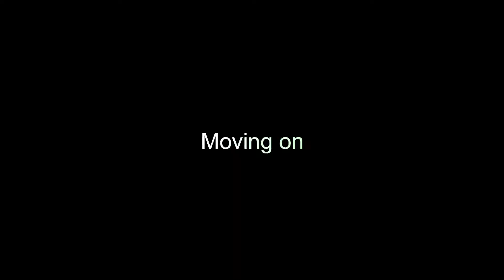Vainglory -| WP Top Glaive | 5v5 Rank Gameplay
Build:
Sorrowblade
Tornado Trigger
Journey Boots
Serpents Mask
Aegis
Def/Bonesaw

ign(SEA): iHaraS - T10 bronze
                  ClashP - T9 silver
ign(NA): KxpgNA - unranked
ign(EA): KxpgEA - unranked
ign(EU): KxpgEU - unranked

Chat with us here:
• Discord (Cyber Main Server) - working on it